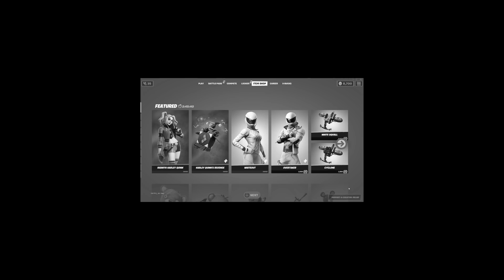The Cutest 8 Year Old Coached Me To Win A Fashion Show..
IN THIS VIDEO I LET THE CUTEST 8 YEAR OLD COACH ME TO WIN A FASHION SHOW!! AND IF HE DOESNT.. HES BANNED FROM FORTNITE.. BE SURE TO WATCH TO THE END TO SEE IF HE CAN CARRY ME TO A WIN!